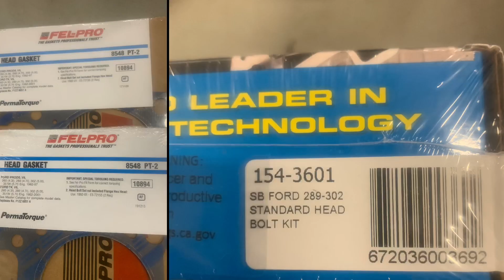1985 Bullnose F-150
Engine removed